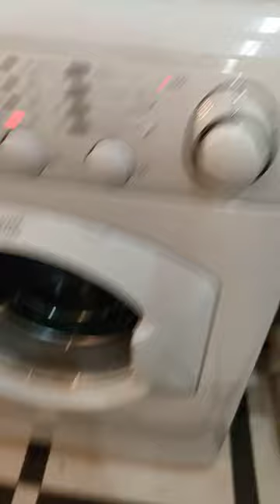washer ariston avl 100 (no avsl 80) spin 1000 rpm